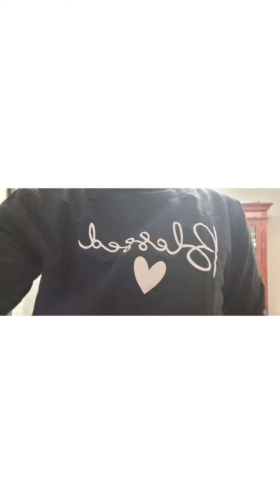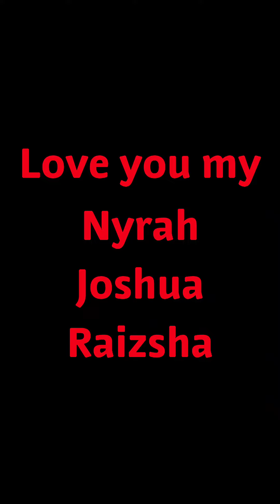My Christmas 2021